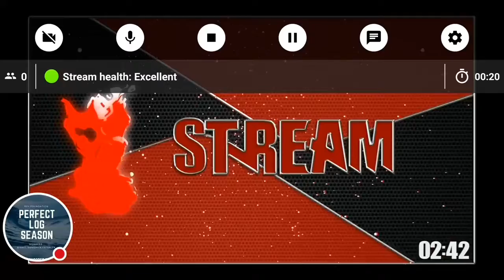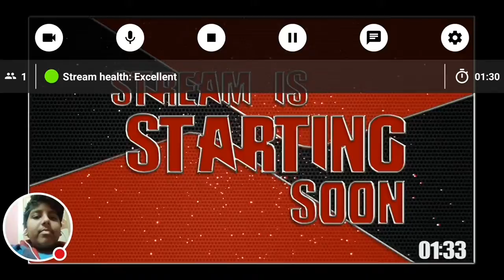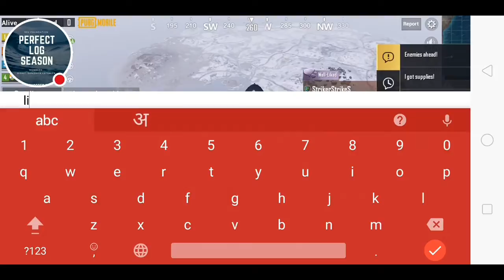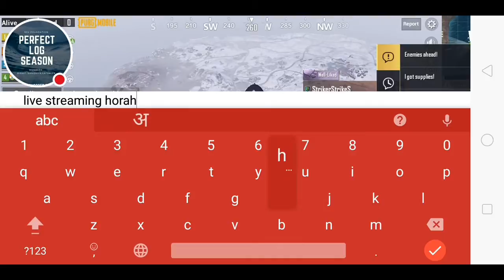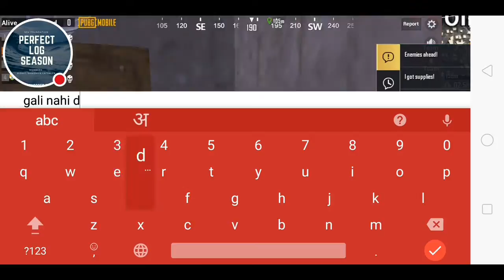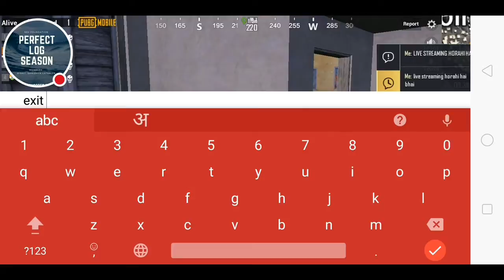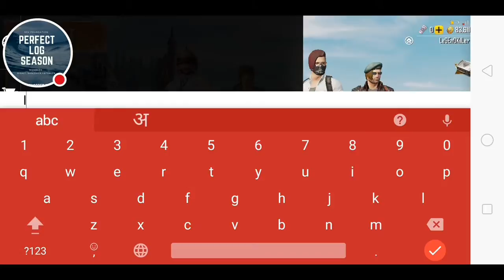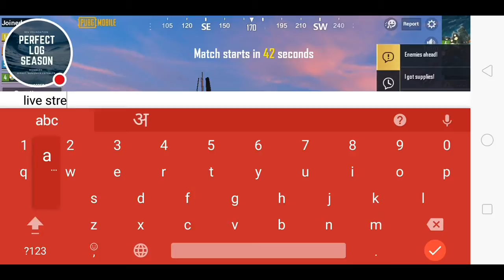My PUBG MOBILE Stream